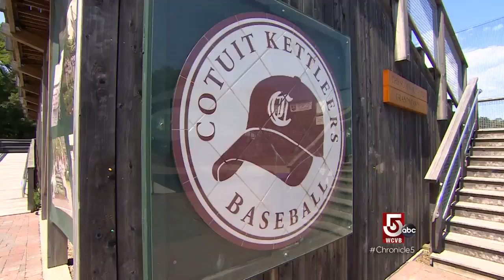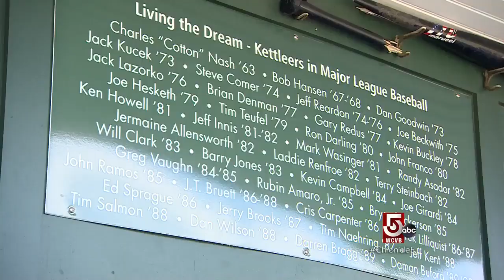Play ball with the Cotuit Kettleers